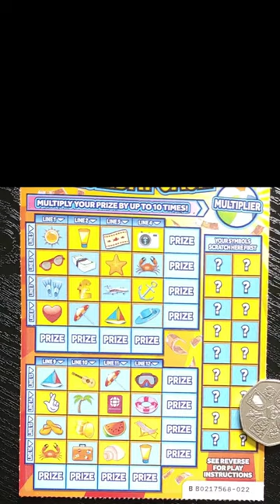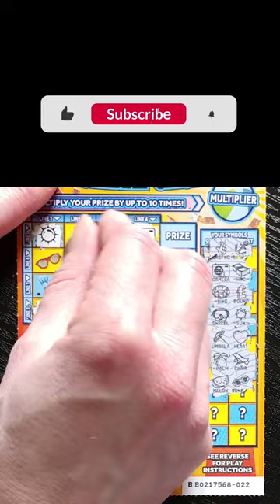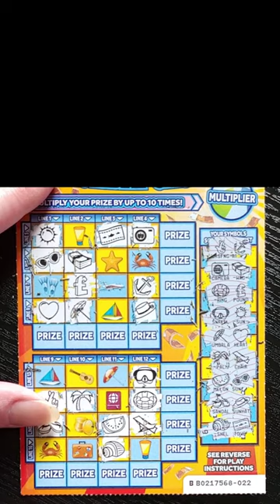£300,000 HOLIDAY CASH Scratch Card National Lottery Scratcher Scratchcard Raspadinha Gratta e Vinci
Scratchin' Holiday Cash 12
£3 Holiday Cash

Scratch off all of the coating from the YOUR SYMBOLS section to reveal 18 YOUR SYMBOLS.
Scratch ONLY the symbol(s) in LINES 1 to 16 which match the YOUR SYMBOLS You have revealed.
If, following STEP 2, You reveal all of the symbols in a LINE (either horizontally or vertically) win PRIZE for that LINE.